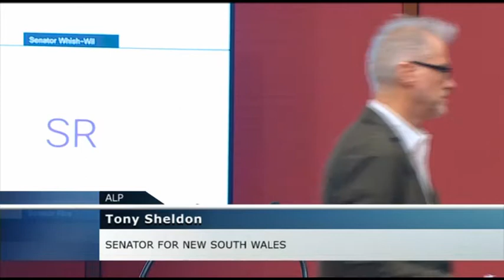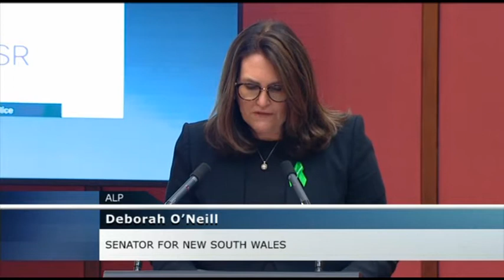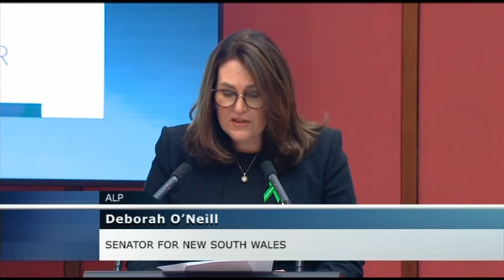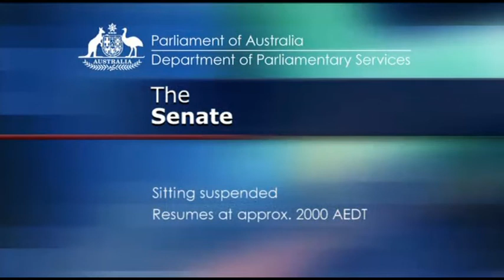Senate Sitting - 8 October 2020